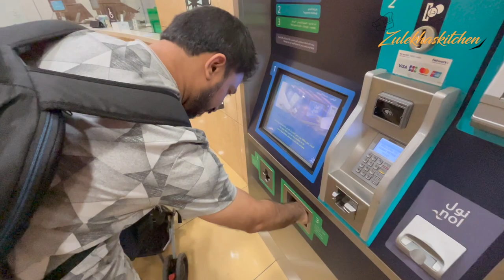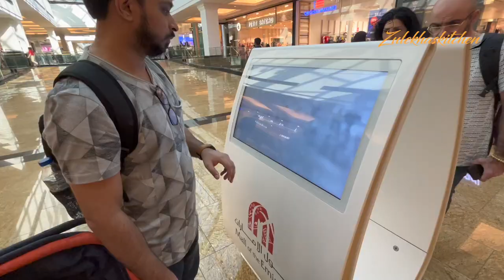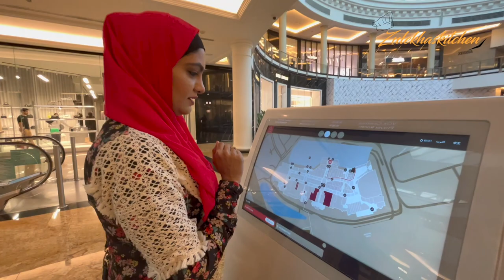Al Baik Chicken With Garlic & Cocktail Dip in Dubai | Visited Mall of Emirates in Dubai | DubaiVlog8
in this video you will see mall of emirates. we also ate al baik in mall of emirates. this is my 8th vlog from dubai tour. do let me know in comment section how you are liking in vlogs. we also tried their famous al baik chicken.